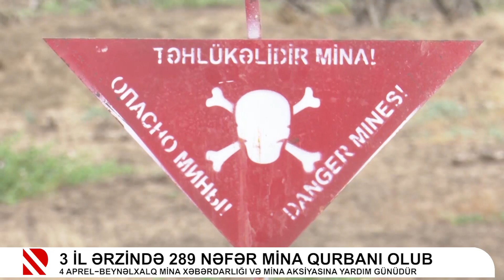3 il ərzində 289 nəfər mina qurbanı olub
4 aprel−beynəlxalq mina xəbərdarlığı və mina aksiyasına yardım günüdür